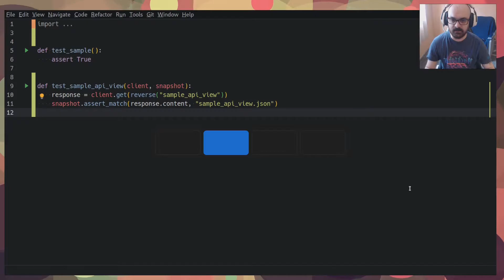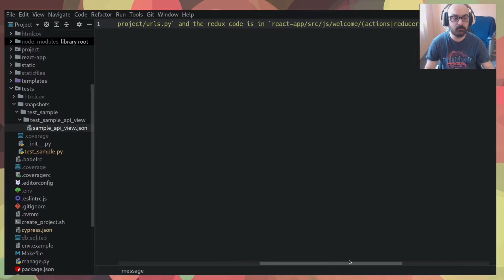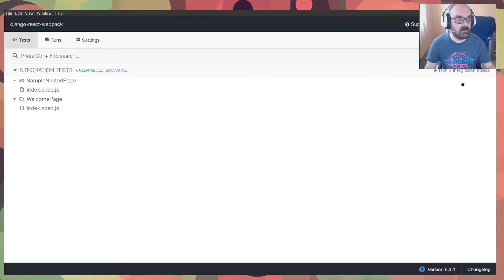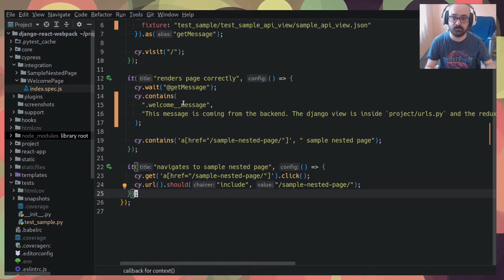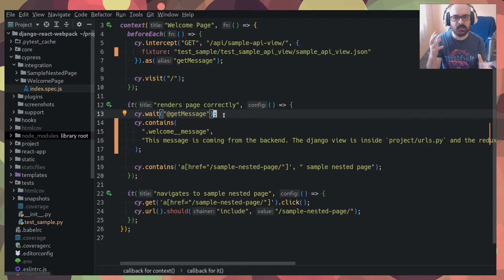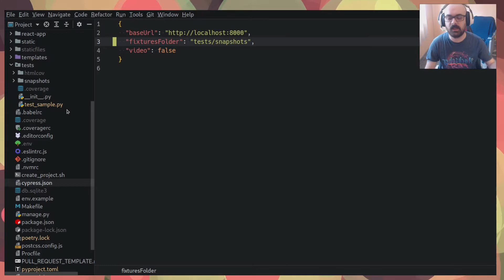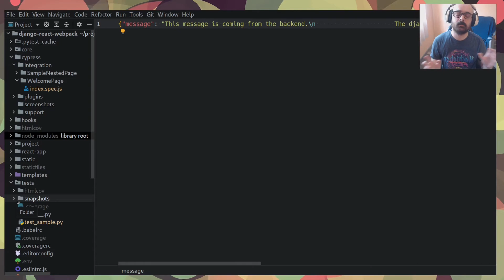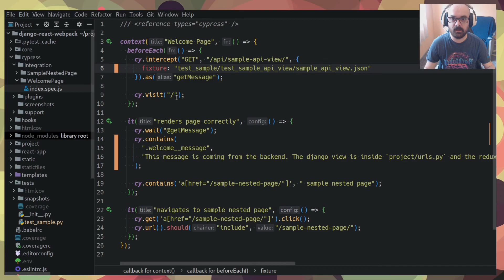Usando pytest-snapshot para testes de integração